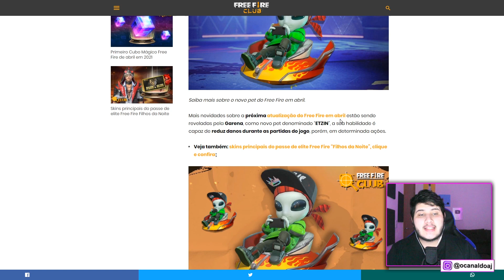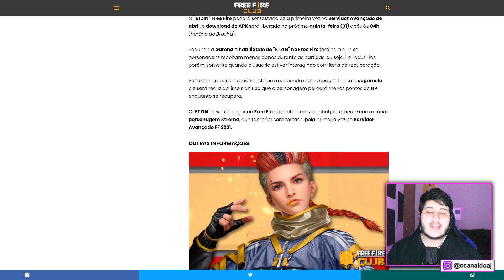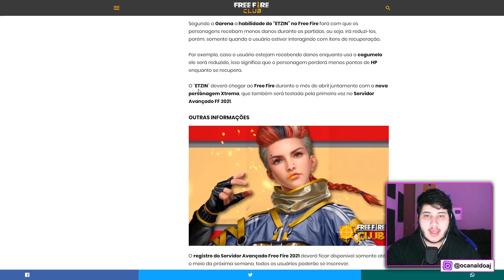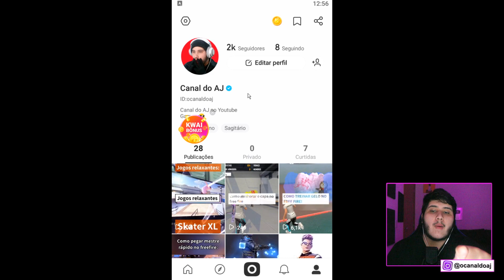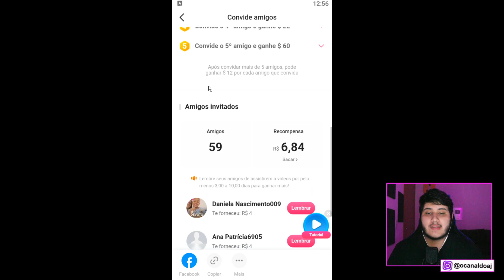VEJA! COMO PEGAR CUBO MÁGICO, 150 REAIS EM DIAMANTES DE GRAÇA, NOVO PET DO FREE FIRE E MUITO MAIS!